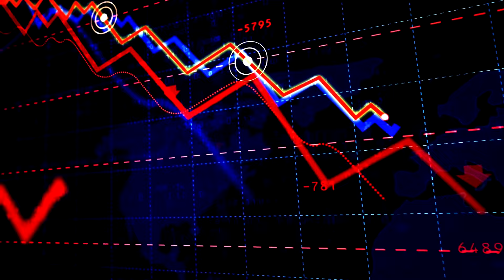Exploring Abandoned Home Of R kelly - Cars Collection Left Behind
Join us on a haunting journey as we venture into the forgotten home of R. Kelly, where his abandoned car collection lies frozen in time in this captivating YouTube exploration! 🕰️ From vintage classics to modern marvels, uncover the relics left behind by the embattled musician in this eerie urban exploration. Dive into the mystery and intrigue of R. Kelly's lost possessions and uncover the stories they silently hold. Don't miss this unique glimpse into the past! AbandonedHome rkelly urbanexploration ForgottenCars ExplorationVideo 🏠🔍